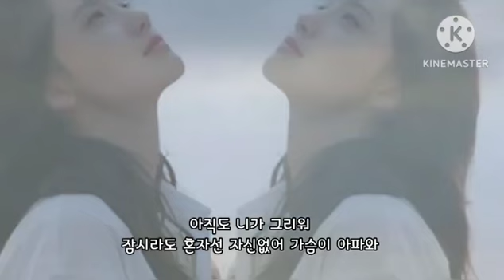🎧비비안(BBAhn) - 익숙하지 않은 이별🎧